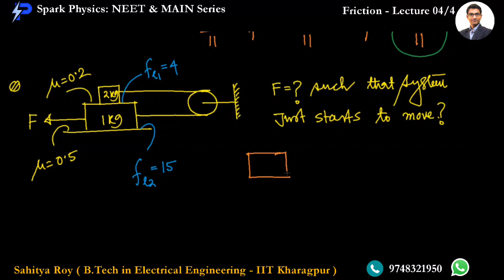Friction Lec 4/4 | Spark Physics : NEET & MAIN Series| Class XI | Sahitya Roy(IIT KGP)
🎯 Topic : Two Block System-2/2, Pseudo Force

🤔📚👉 Ask your Doubts:
✔️📚👉 Get Notes Here:
✔️📚👉 Chapter-wise Practice Papers:

✔️ Topic Name: Friction  (Lecture 3 of 4 ) : Two Block System-2/2, Pseudo Force